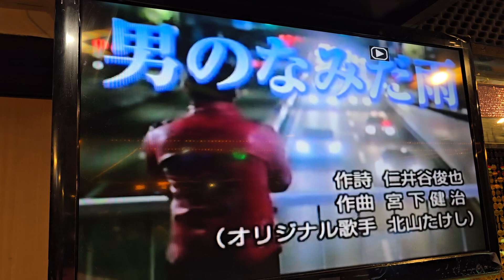蘇琬婷～男のなみだ雨（趙明川學生月例會）